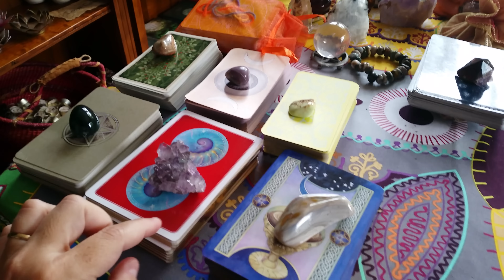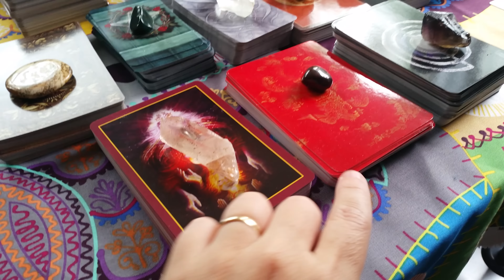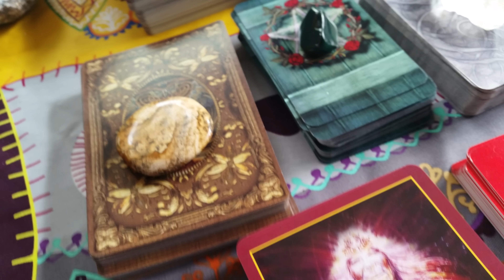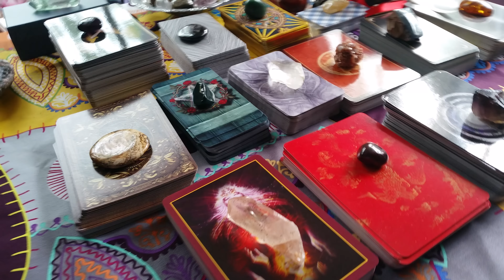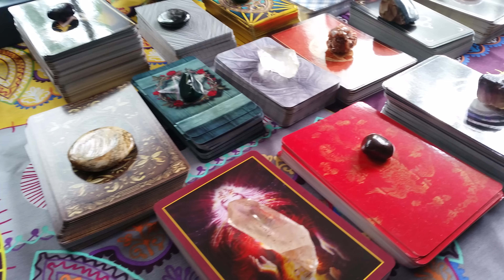My current reading space 😊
Here is a little look at the setup of my current reading table. I feel I must make changes here soon so I thought I would show it off before I change it all up. I feel a dramatic change is in order.

Blessings ~ Avalon ☆

If you are interested in having a reading with me then please do check out my Etsy shop: Avalon's Apothecary

If you are interested in following my daily draws and seeing some very cool Tarot deck in the process, then please check out my Avalon's Apothecary Facebook

And if you are interested in all things wild and witchy then you simply must check out The Elemental Witch